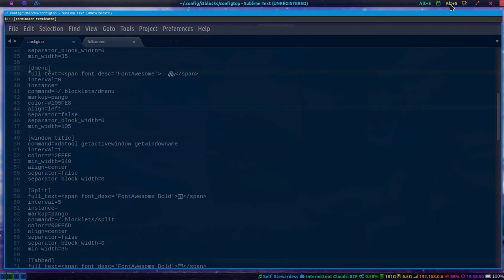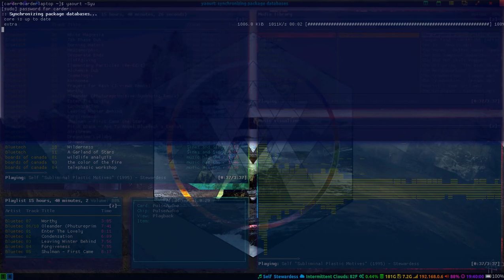Arch i3 Desktop Customization Messing Around